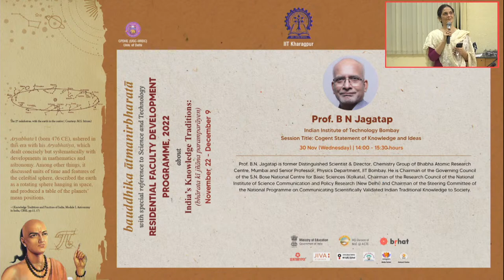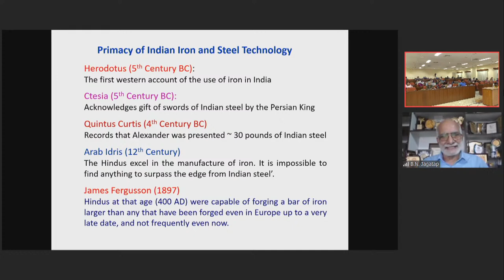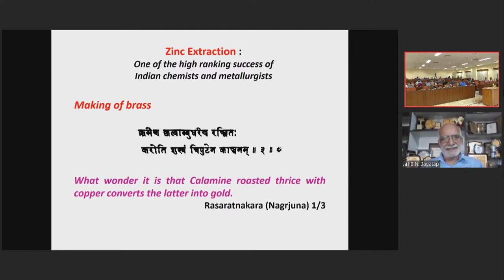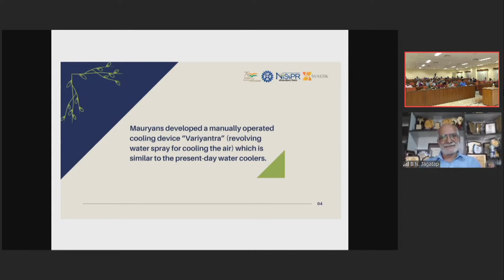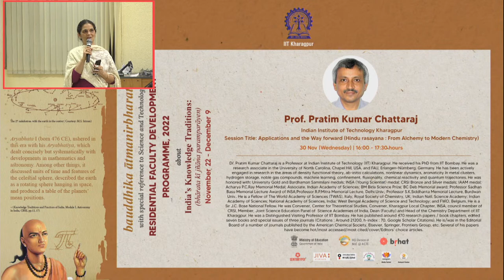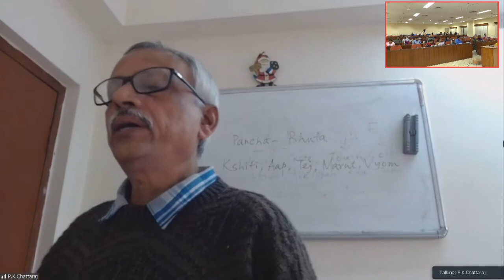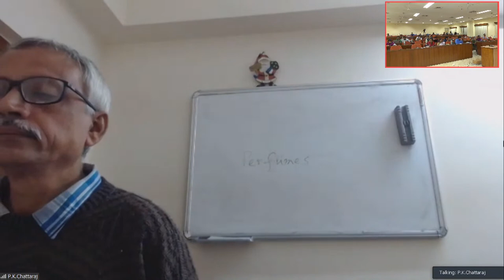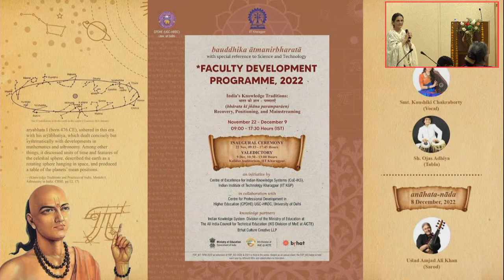Nov IKSFDP2022 - 30 Nov - Afternoon Sess